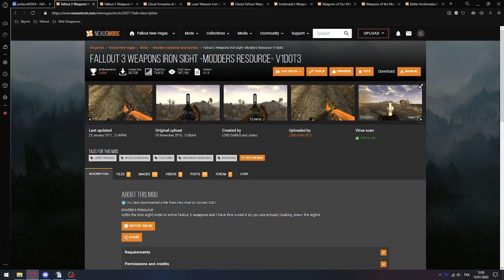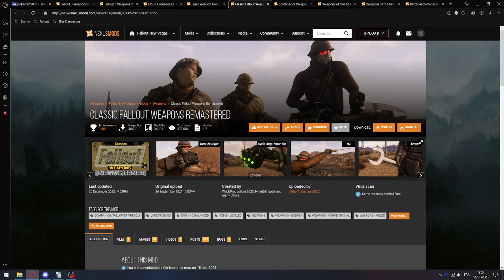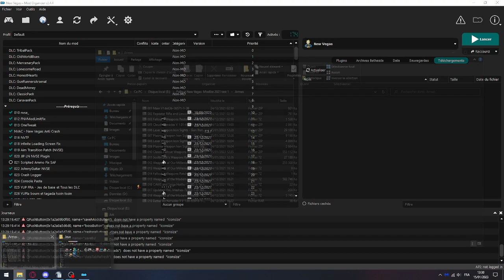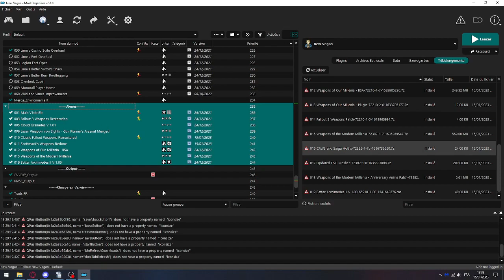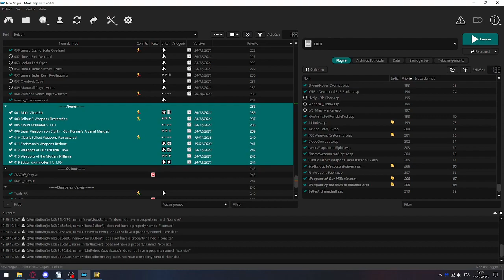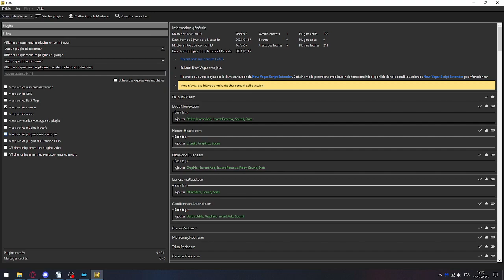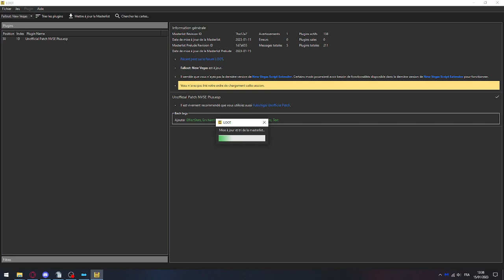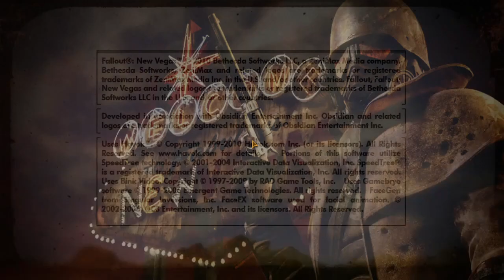Fallout New Vegas Guide Modding 2022 épisode 12 Les armes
On se retrouve pour le 12ème épisode du guide de Modding de Fallout New Vegas.
Dans cet épisode on voit comment installer les différents mods concernant les armes.